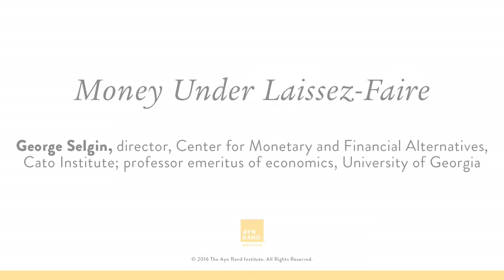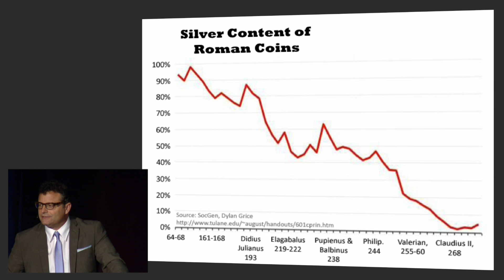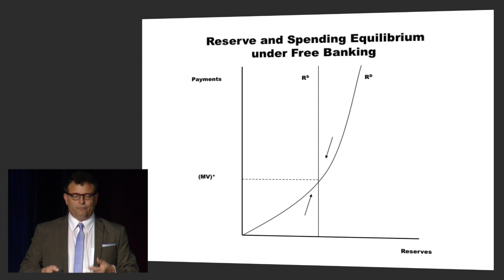Money Under Laissez-Faire (OCON 2015)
This talk examines the development, operation and performance of monetary systems in the absence of government intervention. Topics covered include the spontaneous evolution of money, the rise of banks, bank self-regulation under competition and crisis management in the absence of a central bank.

The speaker is George Selgin, director of the Center for Monetary and Financial Alternatives at the Cato Institute, and professor emeritus of economics at the University of Georgia. This talk was recorded on July 6, 2015, at Objectivist Summer Conference 2015 in Charlotte, North Carolina.